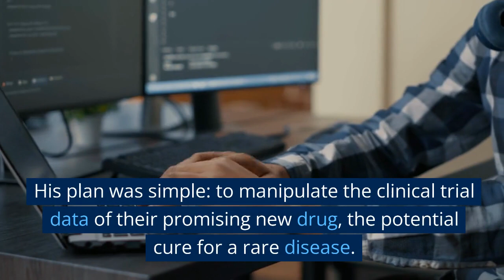Data Integrity stories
This video from explorespharmamentors outlines a case of dataintegrity breach It follows the narrative of a disgruntled lab assistant, Marcus, who decides to compromise data integrity after being overlooked for a promotion. Despite his careful planning, Marcus's actions do not go unnoticed, thanks to the company's robust data security measures and vigilant data integrity officer, Lily. Watch as Lily uncovers the digital breadcrumbs Marcus left behind, leading to a dramatic confrontation and severe consequences. This video serves as a powerful reminder of the importance of data integrity and the repercussions of breaching it.